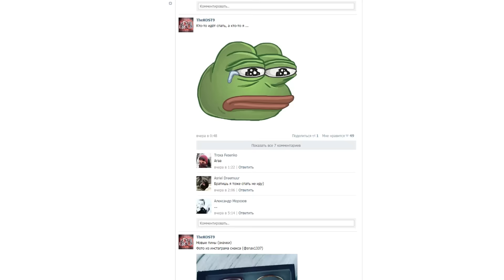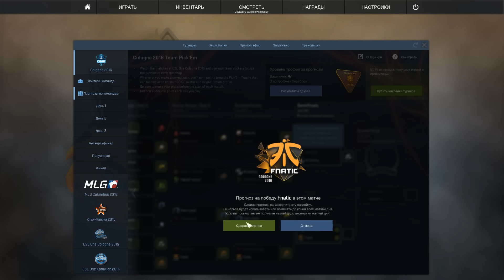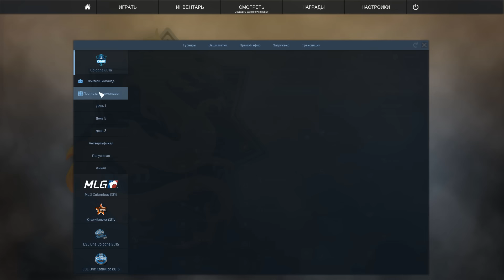ПОЛУФИНАЛ COLOGNE 2016 Pick’Em Challenge DAY 5 (CS:GO)